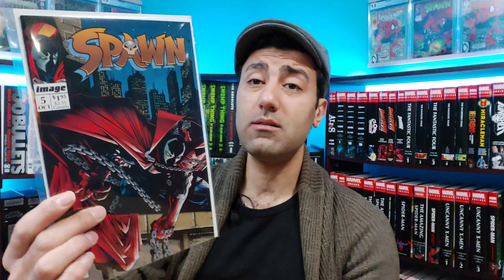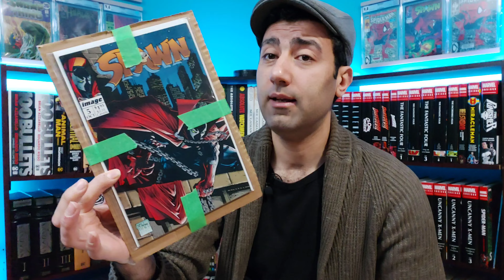2500 Subscriber Giveaway!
Giving away stuff!

If you would like to support the channel and see it grow, you can BUY my self published comic books OR children's books from Amazon (Digital, Kindle or Paperback) started at $1.99. Visit: